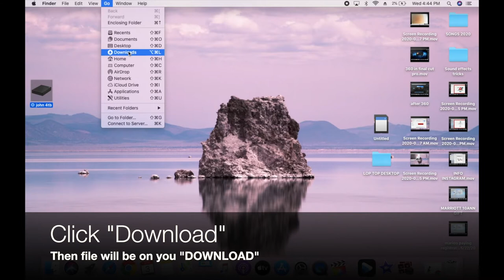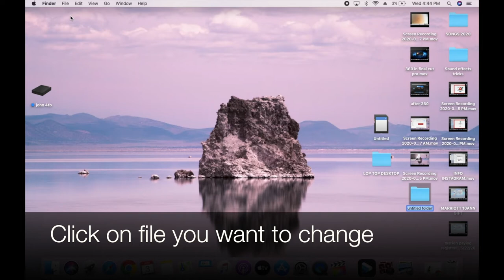LEARNING Computer Tips. How to change a FILE Picture on your computer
Here is a quick Computer Tips for you to get organized or just to have a decorative computer screen. It's easy to do, just follow my instruction. Showing you a step by step action on how to do it. I hope this is helpful because it is for me.
By adding picture on a file makes it easier to find when you have a lot of document. Im just saying. This could get messy at some times, but by doing this, Can help you see the file document much faster. Plus it makes the monitor screen looks interesting. You can change the picture with your own beautiful picture, favorite Actor, Singer, ect.
      By doing this help me a lot because I put a picture related to the document.(or a picture that reminds me of it anyways.)
     I hope this will help you too :) or if not, just do it for fun

I'm John B. an ordinary guy that lives on the Big island of HAWAII
On this channel I do trips, unboxing, and family videos.

Thanks for checking Quiet Monkey on YOUTUBE.